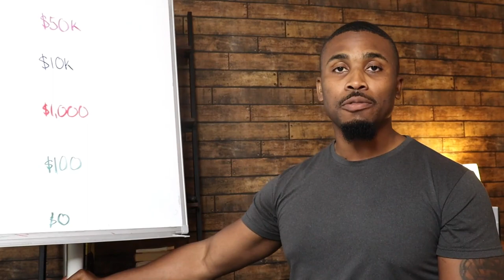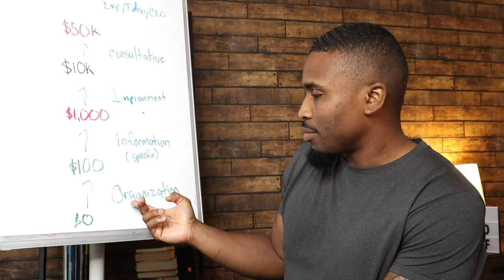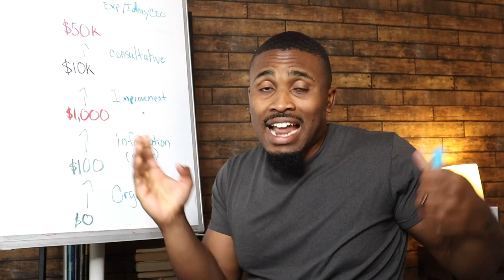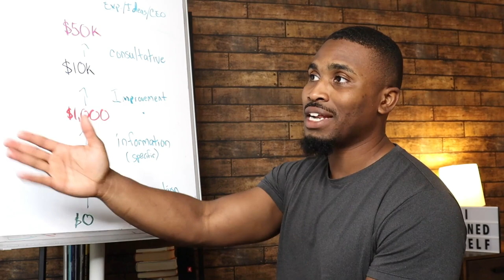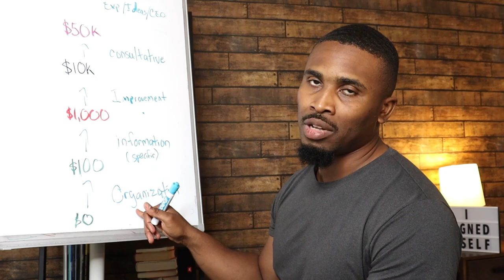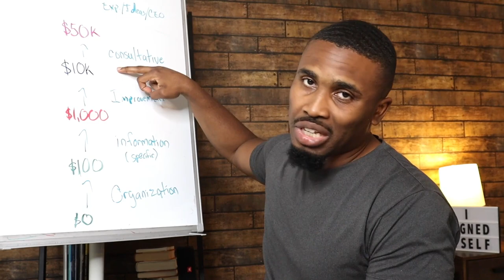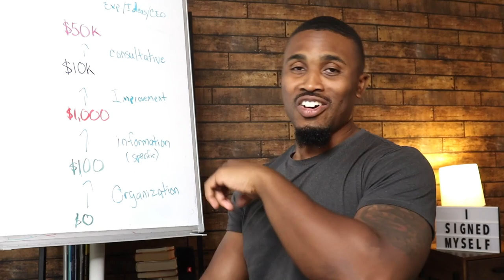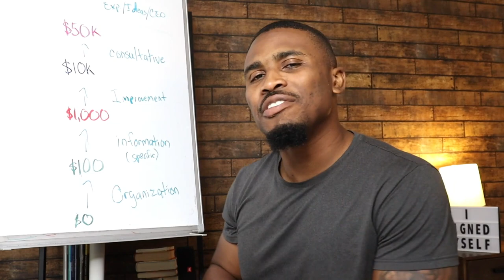How to Avoid Wasting Money on Marketing Courses | Mindset Monday